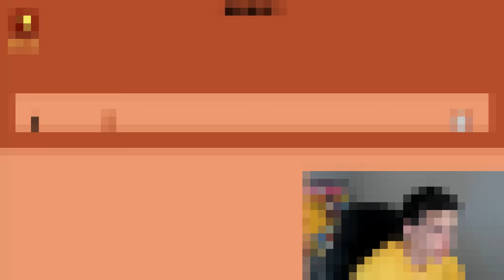ESSE JOGO ME FEZ ODIAR TODOS OS JOGOS (LEVEL DEVIL COMPLETO)